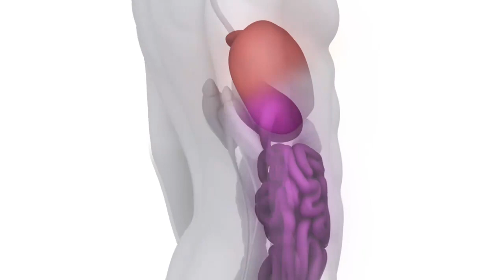Dr Chris Shade's ULTIMATE DETOX!!!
World Renowned For His "Push / Catch" Technology & Nano Emulsified Liposomes!!